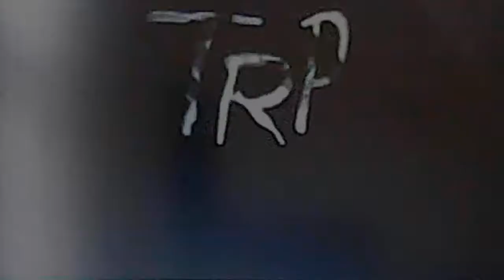All That Presents: Derrick Credits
Meet Derrick Morgan, a normal young boy with a high education and an after-school job. Living with his single mother, Matilda, Derrick notices how lonely she seems, so he tries to find the perfect someone for her.